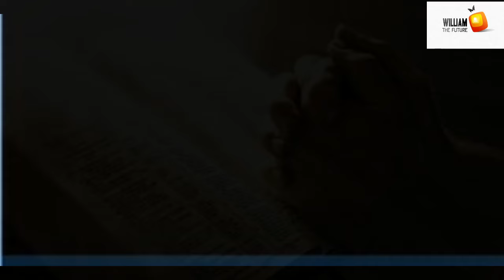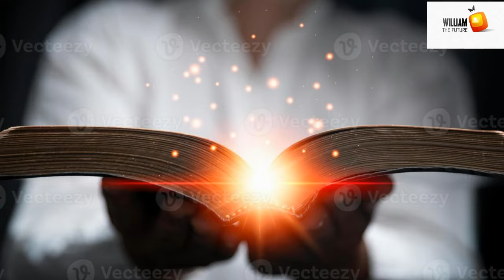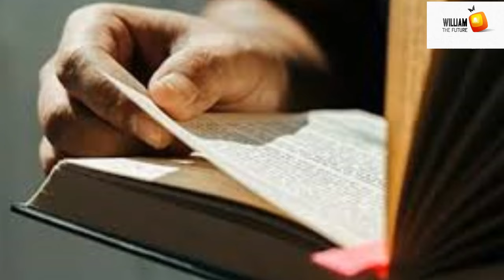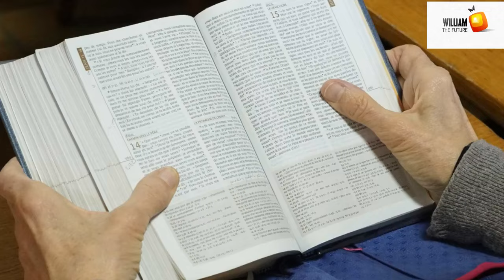DORE IMPAMVU SATAN YANGA AMASENGESHO YAWE, nimpamvu ADASHAKAKO UMENYA |umva ayamagambo AGASOBANUYE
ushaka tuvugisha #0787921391